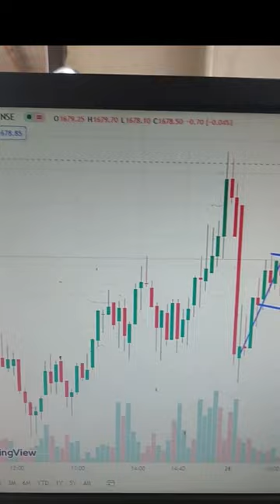Breakout chart pattern | Bullish Flag & Pole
Breakout chart pattern | Flag & Pole | Share market

chart pattern,
chart patterns,
chart pattern analysis,
technical analysis,
fortune talks,
bullish flag pattern,
flag pattern trading strategy,
price action,
stock market,
bullish flag chart pattern,
how to trade flag pattern,
flag pattern breakout strategy,
stock flag pattern,
flag pattern system,
bull flag pattern trading
Monday market prediction
2 May nifty prediction, Bank Nifty tomorrow prediction
Nifty Prediction, Bank Nifty tomorrow, Nifty Tomorrow
2 May  market prediction | Nifty Bank nifty prediction for tomorrow
Bank Nifty 2 May  2023 | 2 May nifty prediction|2 May  market prediction |Bank Nifty prediction